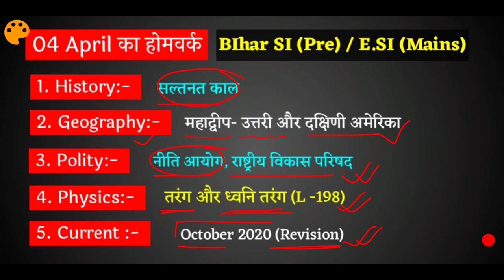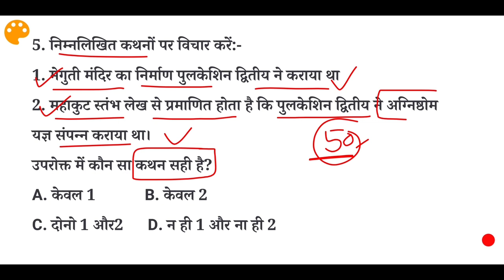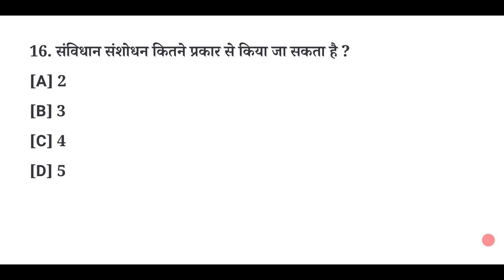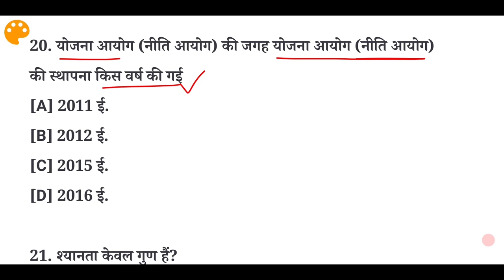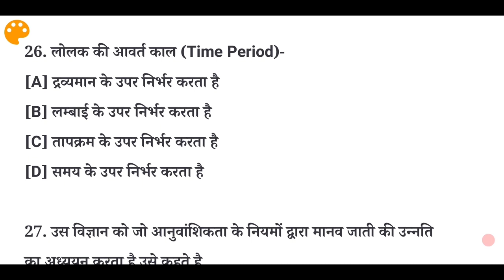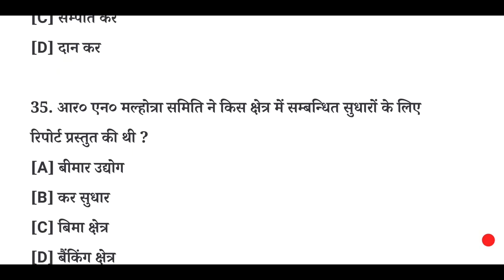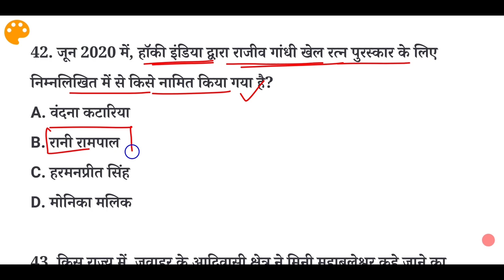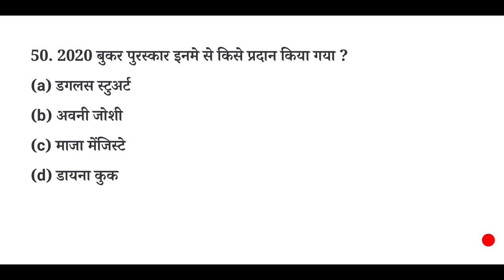Lucent Objective Mock Test- 55 | Lucent Objective Gk Practice Set | Lucent Objective Daily Mock Test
Aaj ke Is video me hum ap sabhi ke liye le kar aaye hai Lucent's Objective Book ka Practice set, Apko pata hai ki koi bhi government exam ki ap preparation kr rhe hai "Lucent gk" padhna Compulsory hai, Lucent gk Objective Book ke saare questions kabhi Important hai, maine Is series me most important questions ka series start kiya hoon jo ki aane walen sabhi Exam ke liye kafi helpful hoga..
            Lucent Objective Book Gk In Hindi Practice set se daily 50 questions hm log dekhenge, ap regular is video ko dekhiye or apni revision kijiye..Lucent का टेस्ट दीजिए rojana hamre sath or apni tayri or bhi kijiye strong.. 🙏🙏

Topic Coverd:-
1. Lucent Objective Book Questions
2. Lucent book Objective questions
3. Lucent Objective gk Book in hindi
4. Daily Lucent Objective Book Practice Set
5. Lucent Most important questions
6. Lucent Gk In Hindi Objective Book
7. Daily Gk Practice by Lucent book
8. Lucent gk in hindi
9. Lucent gk Objective Book in hindi
10. Lucent most important gk questions
11. Lucent का Gk टेस्ट दीजिए Hindi me
12. Lucent Objective Practice Set
13. Lucent Objective Book Important Questions
14. Lucent Objective gk topic wise
15. Topic Wise Lucent Objective gk in hindi